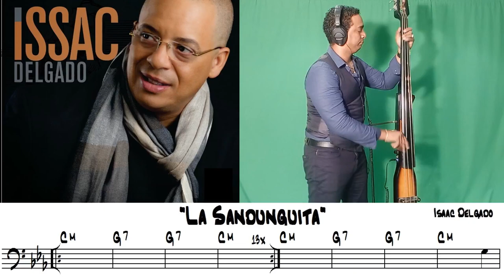La sandunguita of Isaac Delgado. Bass Cover by Emilio Labardi